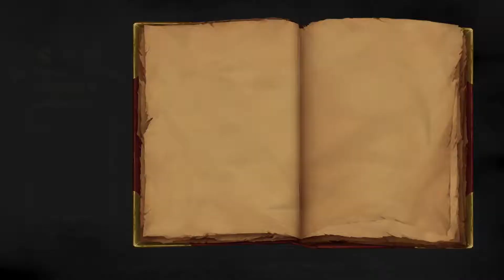MediEvil™ (2019) - Cap 7 - La Garganta de las calabazas (Gameplay sin comentarios) (by K82Spain)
Bienvenidos una vez más al canal. Quisiera que juntos echemos un vistazo, al videojuego Medievil™ pero a la versión final de 2019 desarrollado por OTHER OCEAN. Grabado con capturadora (ElGato HD60) desde PS4 Pro. El juego ha tenido múltiples versiones para muchas plataformas, pero ésta en concreto se está ejecutando desde una PS4 Pro.
Hace ya muchos años que la historia de Gallowmere cayó en el olvido. La historia de un reino en donde la magia superó a la ciencia y un brujo, el atormentado Zarok, ha llegado a dominar oscuros poderes. Zarok trató de dominar Gallowmere a la fuerza y con su ejercito de no-muertos marchó contra la capital. En la defensa se encontraba Sir Daniel Fortesque, caballero de confianza del Rey... Pero tras el primer ataque, el cuerpo inerte de Fortesque yacía sin vida con una flecha atravesando su cabeza...
El destino del joven caballero se había truncado sin honor... ni gloria... Tras ser enterrado, su apenados compañeros de armas, comenzaron a contar sus trabajos, y con el paso del tiempo, se cantaron sus esfuerzos para derrotar a Zarok y como... lo logró con su ultimo esfuerzo... Erhm, una gesta digna de un héroe si fuera cierta...
Los años han pasado y las verdades y mentiras de la lucha de Sir Fortesque y Zarok se han mezclado... Nadie ha visto al oscuro mago en 100 años... Hasta ahora...

Un nuevo ejercito de no-muertos se alza, y los habitantes de la actual Gallowmere se encuentran a merced de Zarok... El único capaz de poder combatirle, Sir Daniel Fostesque que murió hace 100 años. Su tranquila cripta, en un pequeña colina del cementerio cerca de la ciudad es su último lugar de reposo... pero los oscuros maleficios que han hecho que el ejercito de Zarok se alce... ¡han resucitado a Fortesque!.
Convertido en un caballero fantasmal, deberá recuperar su honor perdido en la batalla... y por la errónea leyenda que el tiempo ha creado..., usando las armas que tenga a su alcance... y... las que le presten los antiguos héroes de Gallowmere... ¿Se convertirá Sir Daniel Fortesque en el héroe a la altura de la leyenda a la que el tiempo... y las mentiras... lo han elevado? ¿Derrotará a Zarok y será digno de entrar finalmente en el panteón de los héroes? ¿O sus apolillados huesos se convertirán en polvo de esqueleto?

El juego en su momento fue un pequeño hito tecnológico. Ofrecía una calidad visual que no se había logrado en PlayStation con unos efectos de iluminación vanguardistas para el pequeño sistema de Sony. Además fue de los primeros juegos que utilizaba los sticks analógicos del Dual Shock y uno de los primeros que llegó a España con un completo doblaje al castellano, en textos, subtítulos y voces, lo que ayudó junto con su peculiar sentido del humor, a ganarse el corazón de todo aquel que lo jugó.
Esta versión de 2019, es desde luego la mejor forma de ver la aproximación tan exacta que se ha logrado con respecto al juego original, pero usando la tecnología actual.